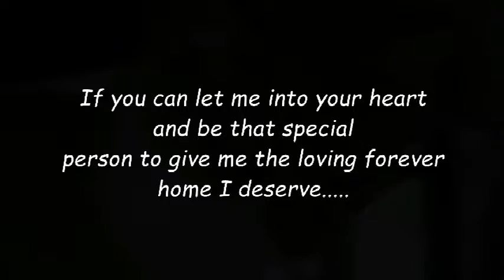My name is Mango - I need a loving forever home!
If you can give me a safe and loving home, please call the South Waikato SPCA!